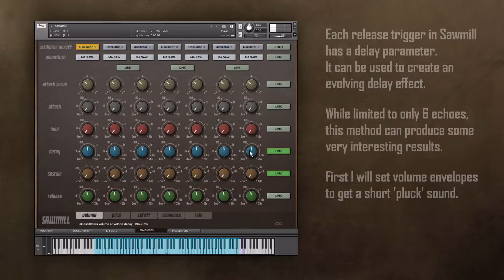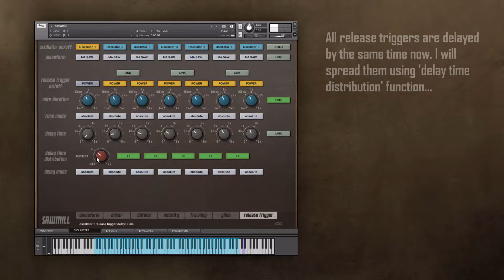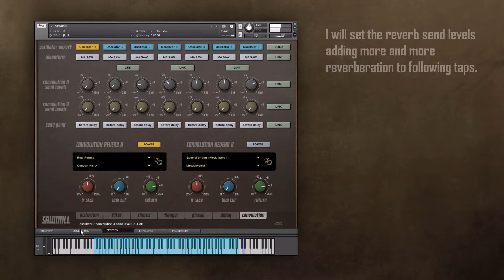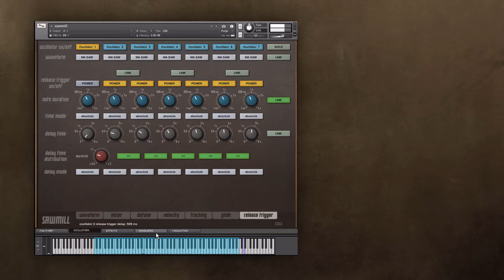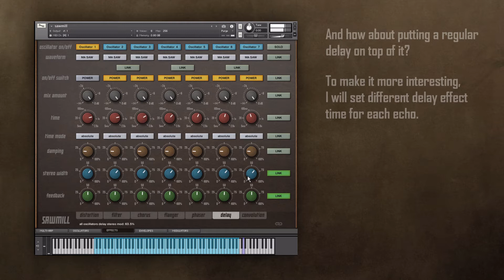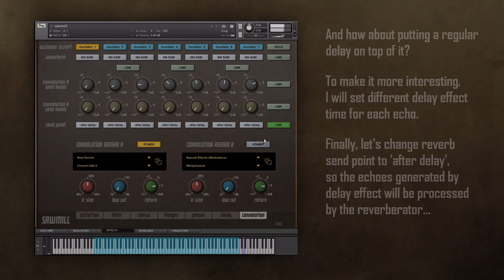Sawmill guide: release trigger delay as effect